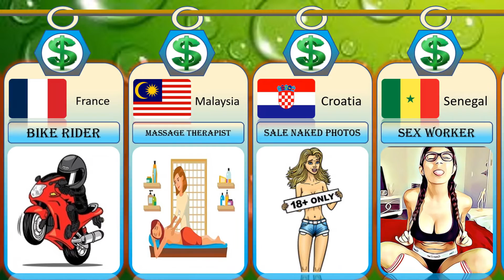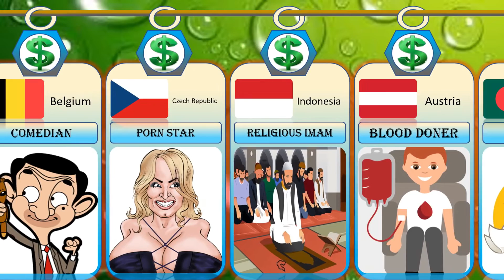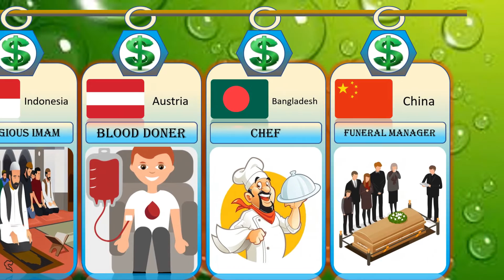Highest Paying Jobs Around the World | Highest Paying Jobs From Different Countries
Particular Thanks for Music: -
                  1-Youtube
                  2- Music Owner or Company